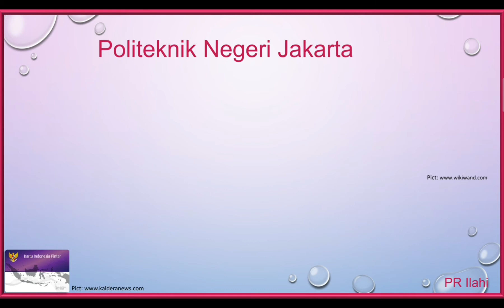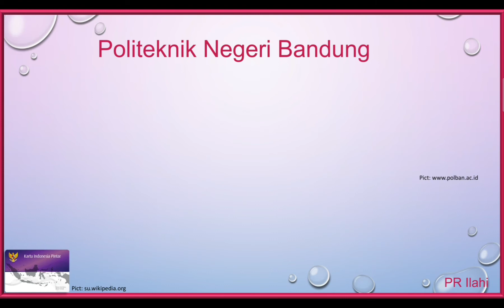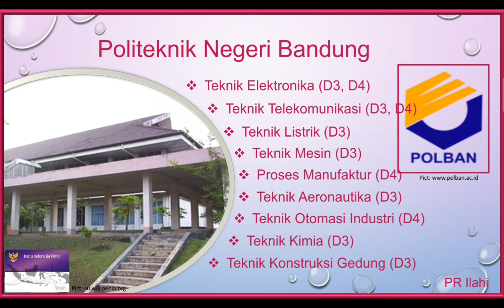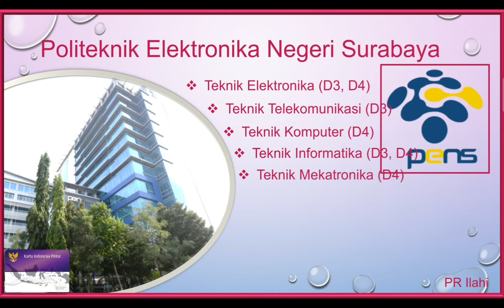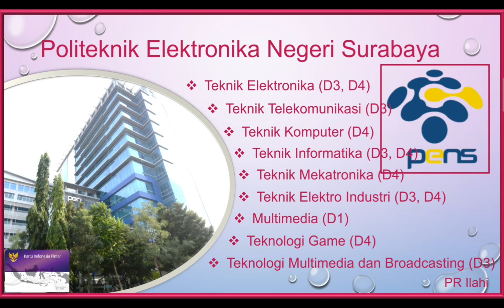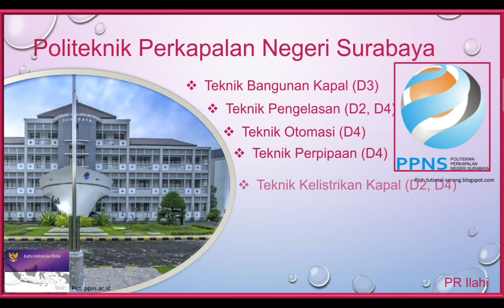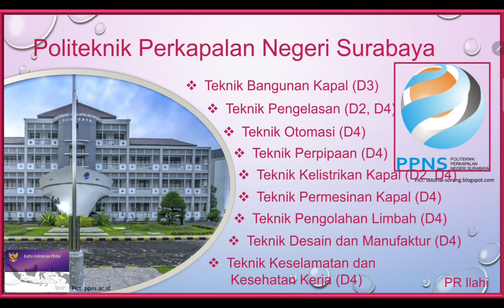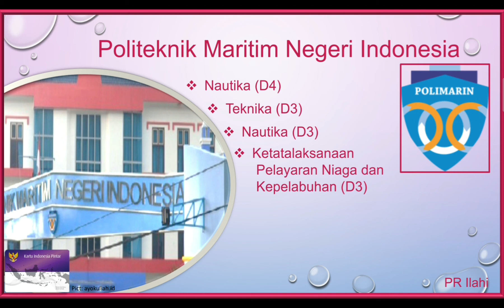Masuk Politeknik Pake KIP Kuliah Aja Nih????